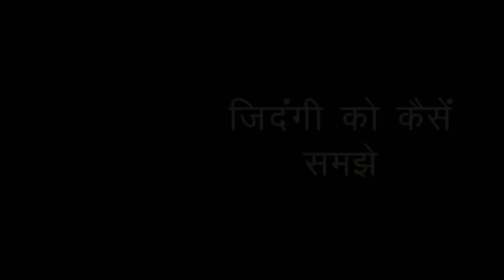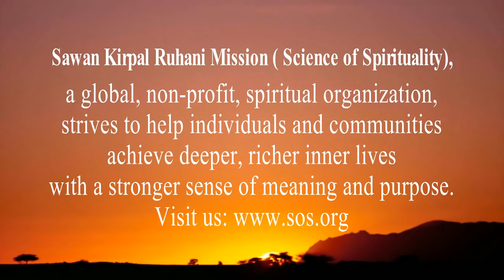Zindagi Ko Kaise Samjhe | How to Understand Life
Spiritual message given by H.H. Sant Rajinder Singh Ji Maharaj on Mar 03rd 2019 at Kirpal Bagh, Delhi